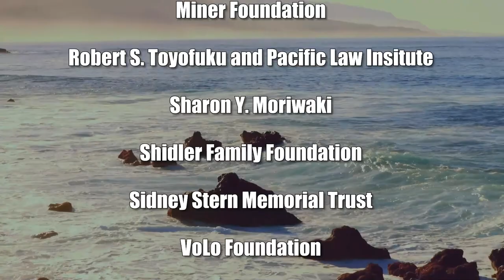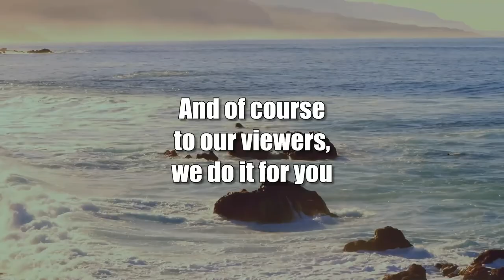Building on the North Shore (Vacation Rentals are the Future)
North Shore Project.  The host for this show is Erica Muller.  The guest is Matthew Pryce Bernal.

Erica and Matt discuss the morale of investing in Hawaii, apartment zoning, permitting, material costs, getting on the right team, and fundraising.